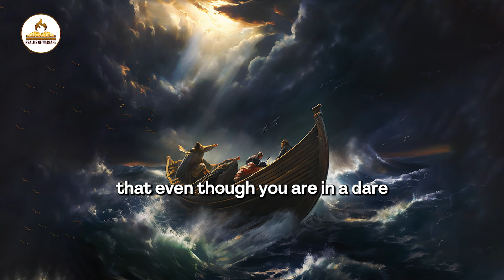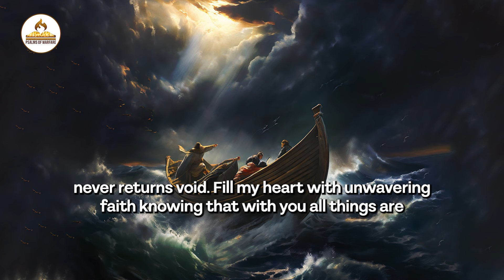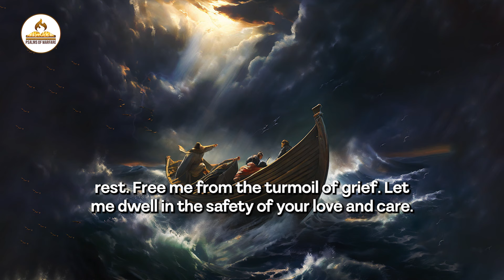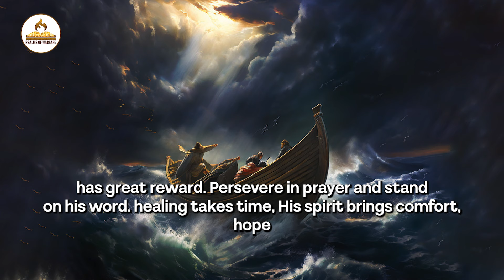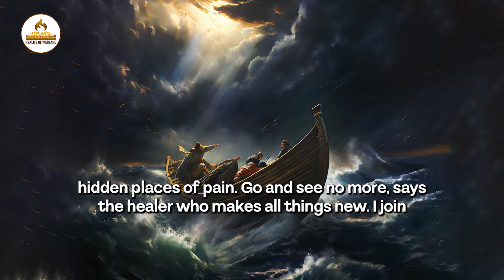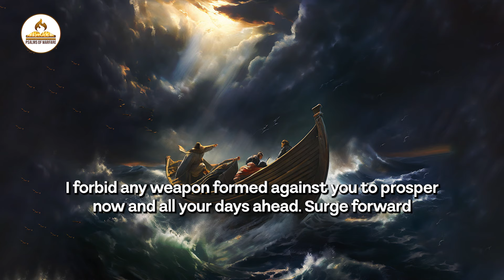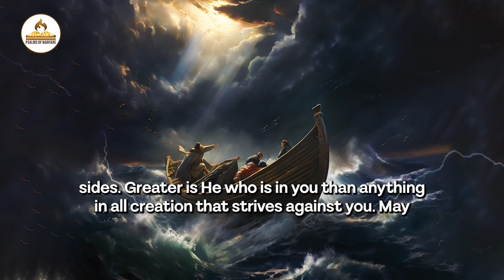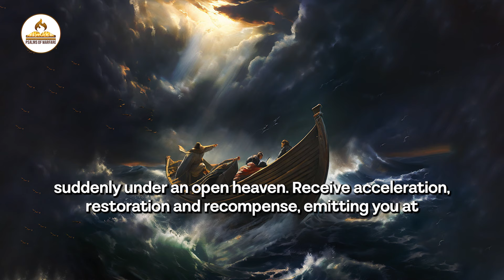Return Evil Arrows Back To Sender Psalms 91 prayer of protection Sending Evil Arrows Back To Sender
Find protection and peace with this powerful prayer based on Psalms 91. Learn how to return evil arrows back to sender and shield yourself from harm.

This prayer of protection has helped many people find inner strength and ward off the negative intentions of others. Follow along and learn how to use the Psalms 91 prayer to defend yourself against evil arrows. Spread positivity and protect your well-being with this powerful prayer.